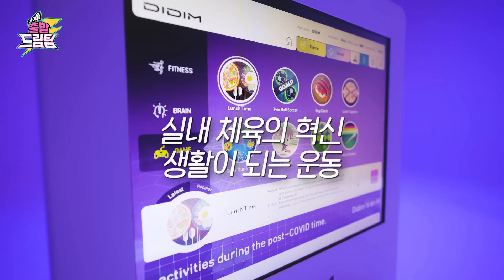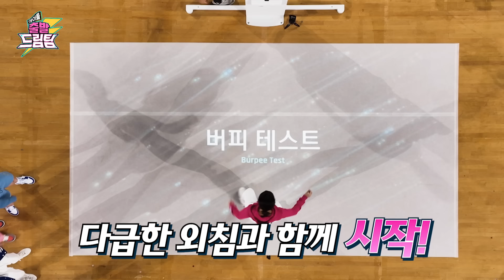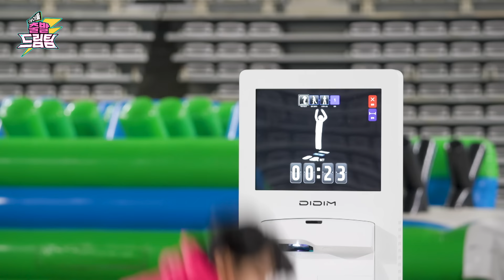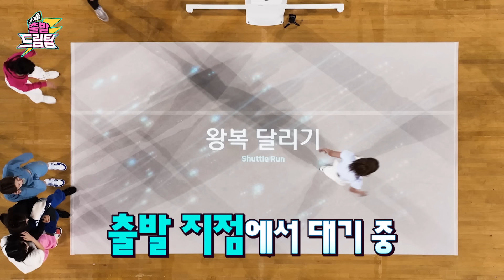[ENG/JP] '근손실'은 못참는 '근'세라핌 ⚡아이돌 출발 드림팀⚡ [EP.1] | Idol's Physical Race | LE SSERAFIM | 르세라핌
대한민국 최고의 아이돌과
대한민국 최고의 아이둘(?) 지기의 득근득근한 만남!

⚡아이돌 출~발 드림팀⚡
본편은 매주 목요일 7시
유튜브 KBS kpop 채널에 업로드됩니다.